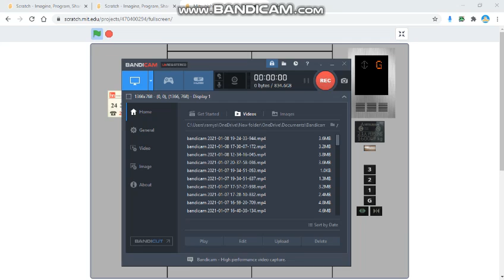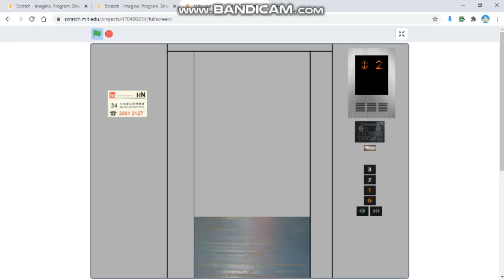Mitsubishi GPS Traction Elevator